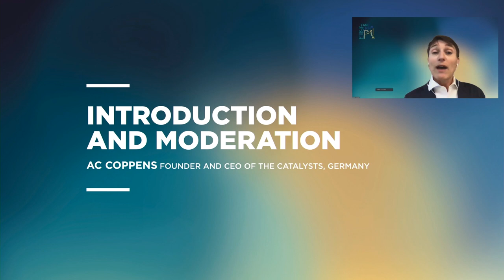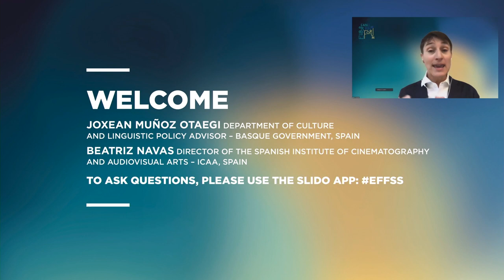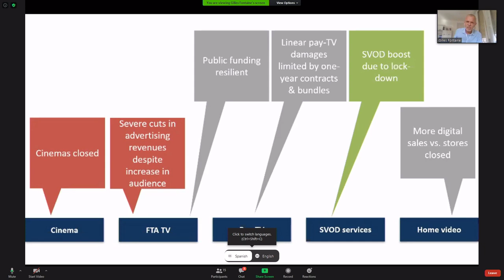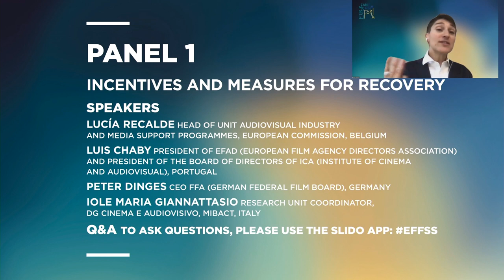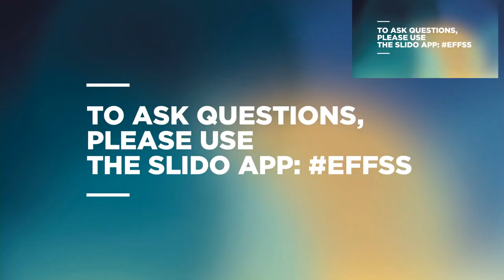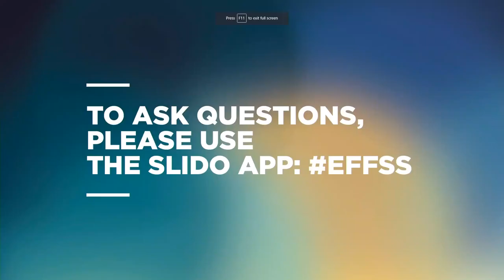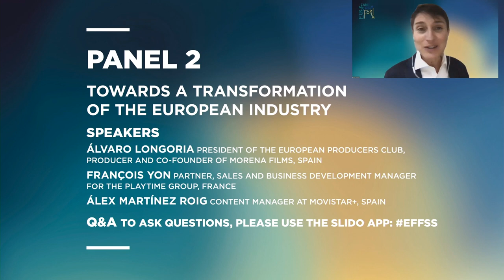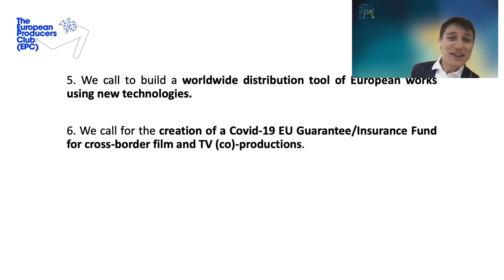European Film Forum - Beyond COVID-19: Revitalising the European Audiovisual Industry EN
The EFF in SSIFF 2020 will reflect on the challenges and opportunities faced by the European audiovisual industry in the context triggered by Covid-19. It will also make an in depth analysis of how this situation is affecting the European audiovisual sector, which was already undergoing a process of transformation in its business models and structure due to the digital revolution.